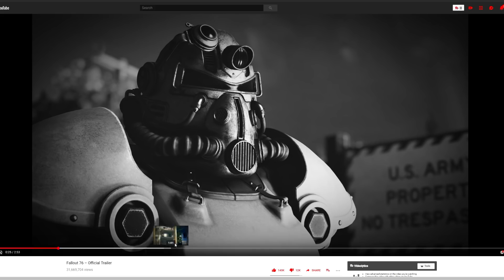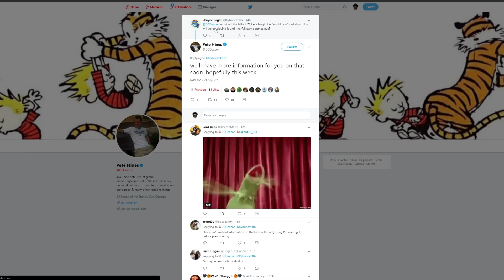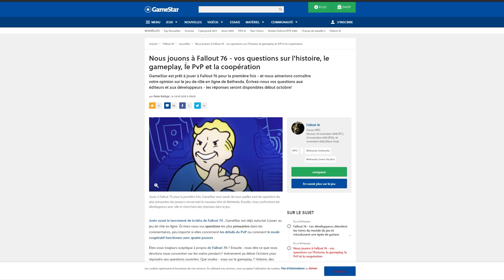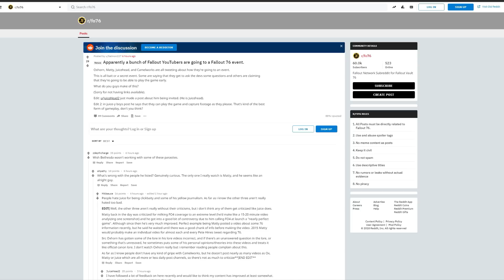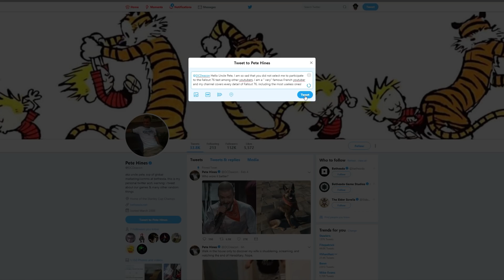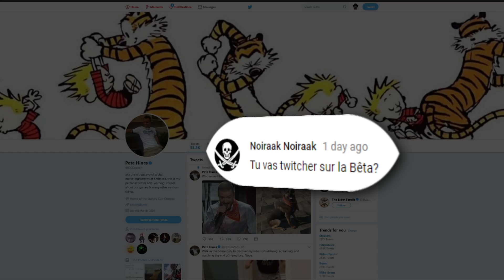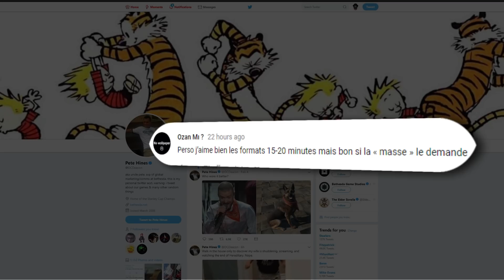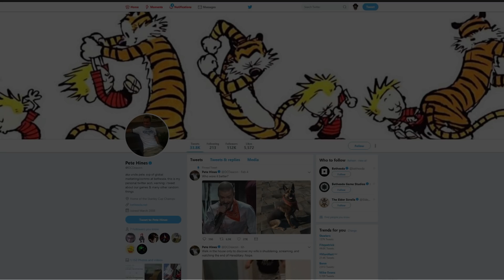FALLOUT 76: BETHESDA A PRÉPARÉ UN TEST DE GAMEPLAY EN SECRET - YOUTUBERS INVITÉS